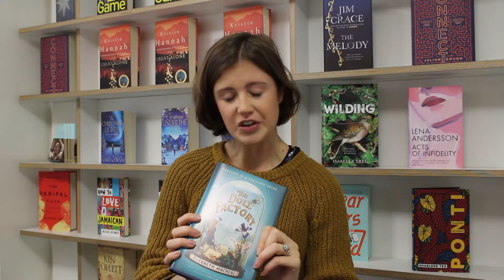The Doll Factory by Elizabeth Macneal | The Hurricane Book Club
Sophie Jonathan, Editorial Director at Picador, introduces her second pick for season four of the Hurricane Book Club - The Doll Factory by Elizabeth Macneal.

MORE about The Doll Factory:

A Sunday Times Bestseller, BBC Radio 2 Book Club Pick and BBC Radio 4 Book at Bedtime, The Doll Factory by Elizabeth Macneal is the intoxicating story of one woman's dreams of freedom in Victorian England and the man whose obsession threatens to destroy them forever . . .

'A sharp, scary, gorgeously evocative tale of love, art and obsession' - Paula Hawkins, author of The Girl on the Train

London. 1850. On a crowded street, the dollmaker Iris Whittle meets the artist Louis Frost. Louis is a painter who yearns to have his work displayed in the Royal Academy, and he is desperate for Iris to be his model. Iris agrees, on the condition that he teaches her to paint.

Dreaming of freedom, Iris throws herself into a new life of art and love, unaware that she has caught the eye of a second man. Silas Reed is a curiosity collector, enchanted by the strange and beautiful. After seeing Iris at the site of the Great Exhibition he finds he cannot forget her.

As Iris's world expands, Silas's obsession grows. And it is only a matter of time before they meet again . . .

'A dark delight and fans of The Miniaturist and The Mermaid and Mrs Hancock will love it' - Red

Sunday Times Best Paperback of 2020 Pick
The Doll Factory will be made into a major TV series.